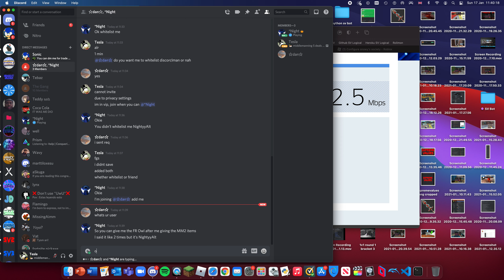MM Video 175 (Part 1)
Trade: Xmas, Fang, Shark, Heat and Gemstone for FR Owl.
Server: Mass Murderers
Tesla#5003